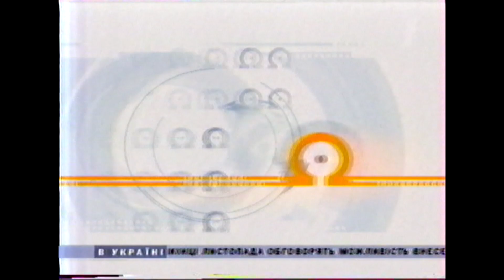20:00 - ср, 9 ноября - Подробности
Ведущий: Игорь Пупков

За предоставленный в 2023-м году РАРИТЕТНЫЙ (без преувеличения 😁) материал выражаю БЕЗГРАНИЧНУЮ ✨ БЛАГОДАРНОСТЬ пользователю  @user-rb2vp6vf8w  !!! 😄